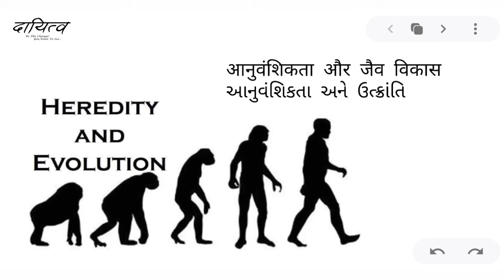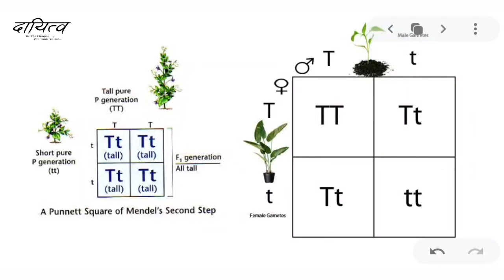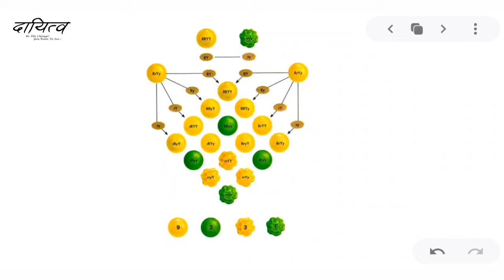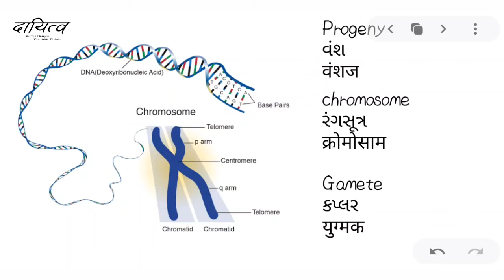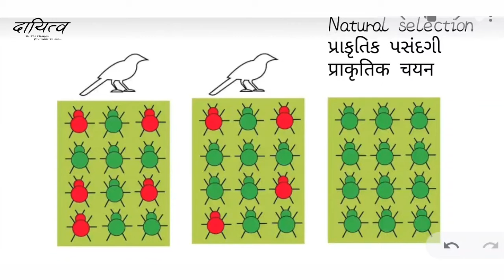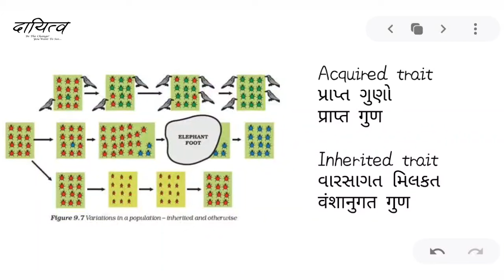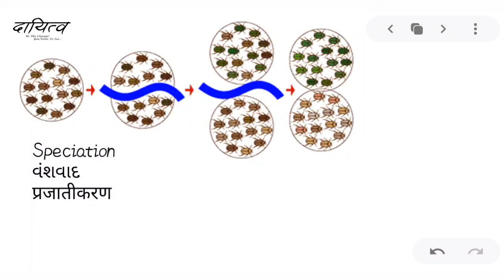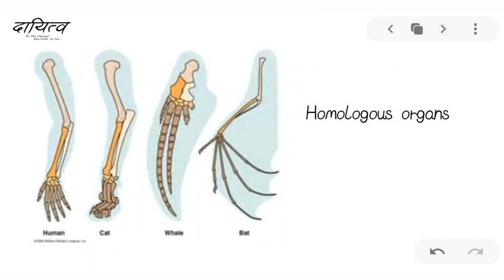Biology । Heredity and Evolution (આનુવંશિકતા અને વિકાસ)। Lecture 9 । Std. 9&10। NTSE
આનુવંશિકતા અને વિકાસ
ચાલો આપણે શીખીશું કે સમય સાથે આપણા શરીર અને અન્ય જીવંત જીવનો વિકાસ થયો છે.

Let's learn how our body and other living organisms have evolved over time.